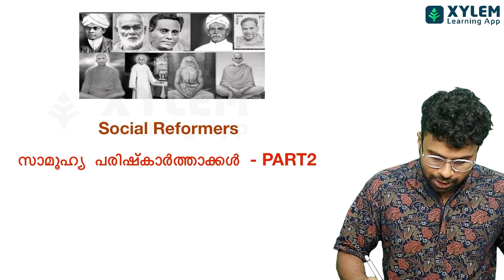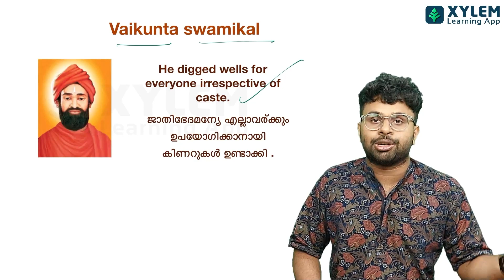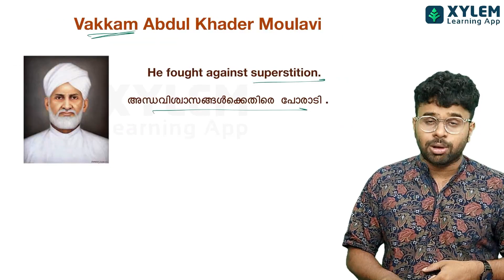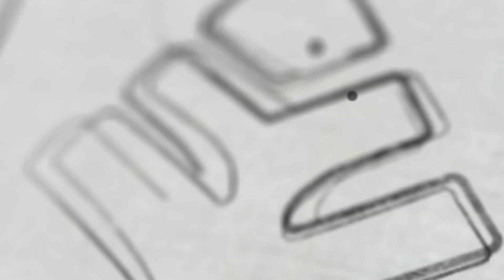Class 7 Social Science | സാമൂഹ്യ പരിഷ്കർത്താക്കൾ - PART 2 | Xylem Class 7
Welcome to our social science Class 7 course, where we provide high-quality education that prepares students for success in seventh grade. Our expert instructors guide students through the essential skills and concepts needed to excel academically and beyond. In this video, we cover how to succeed in seventh grade by mastering the topics covered in this course. Whether you're a student or a parent looking to help your child, this video is an essential guide to achieving success in seventh grade. Join us at XYLEM Class 7 and let's start learning today!